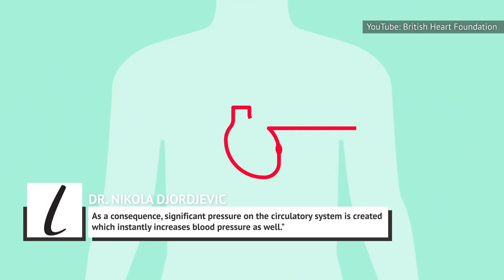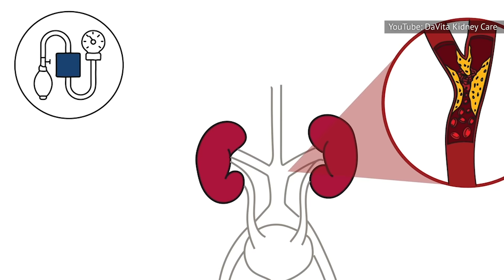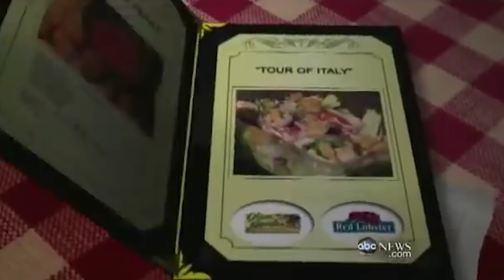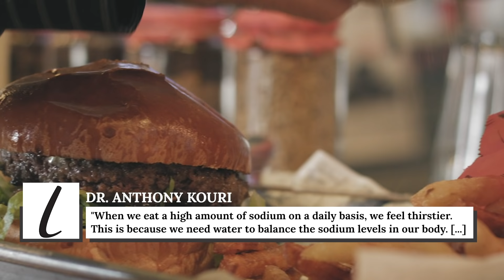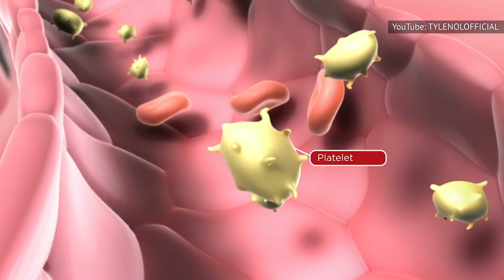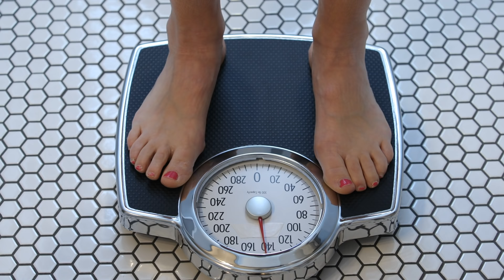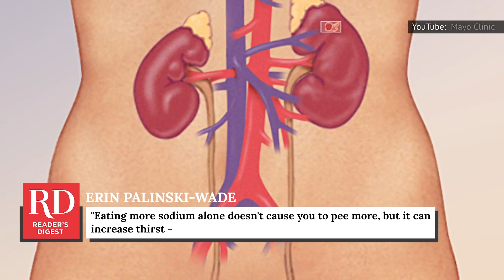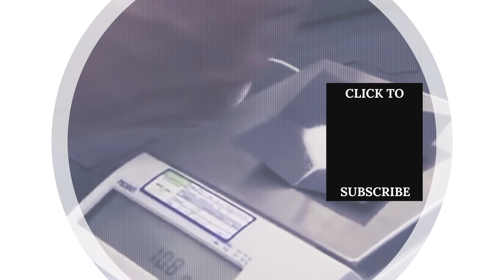If You Stop Eating Salt, This Will Happen to Your Body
Salt is in almost everything we eat these days. Some of us can’t get enough of it, and for those of us who can’t stand bland food, salt is perhaps the go-to solution. There’s the saying: "salt is born of the purest parents, the sun and the sea." It’s probably why we've been using it since ancient times. We can’t live without it!

However, just like everything else, it’s best to enjoy salt in moderation. Indeed, don't be so quick to slam down a bag of chips in one sitting.

Eating too much salt can actually be detrimental to a person’s well-being, yet, if you stop eating salt, this is what happens to your body.

Your blood pressure drops | 0:00
Your kidney's function better | 1:06
Your risk of kidney stones drops | 1:54
You'll feel less bloated | 2:43
You'll feel more energetic | 3:21
Your palate will change | 4:07
You'll be less thirsty | 5:08
You'll get fewer headaches | 6:09
You'll decrease risk of stroke and heart attack | 6:57
Your mortality risk decreases | 7:50
You might lose weight | 8:45
Cutting back on bathroom breaks | 9:27
Your bones with thank you | 10:22